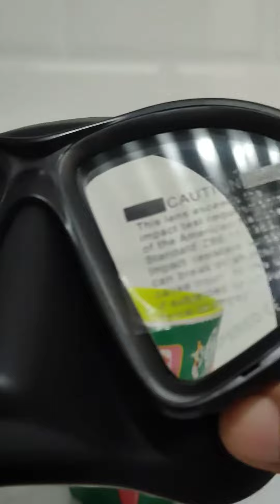ANTI FOG LIFESPEAR cloth, Totoo ba?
Akala ko hindi mag work itong LIFESPEAR Anti Fog Cloth. Hahaha Epic pa.